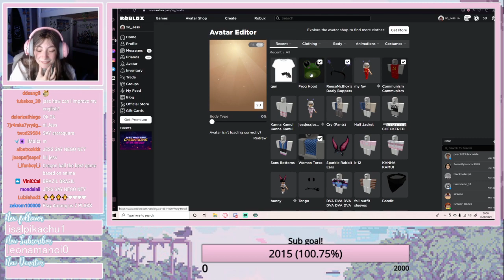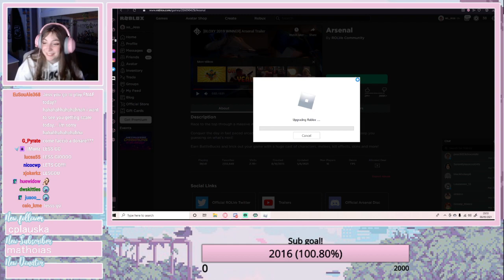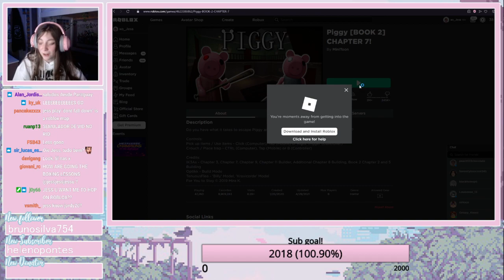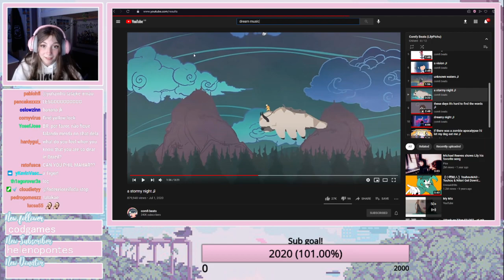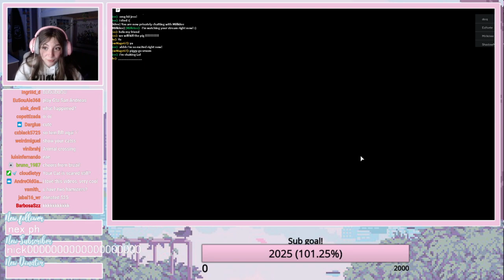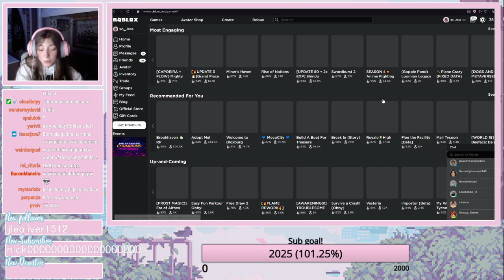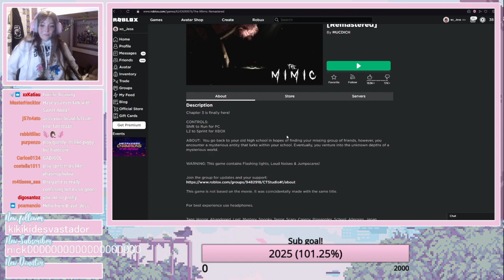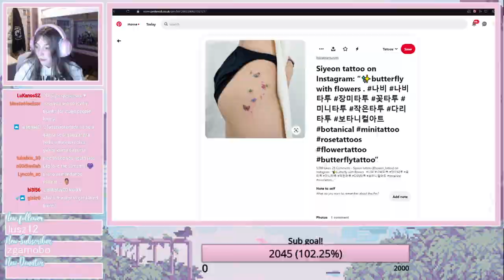Gaming time 2😲😲😲😲 JessJessJessu LIVES/ Tics Tourettes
Gaming time 2😲  JessJessJessu LIVES
Tics Tourettes
Thanks ❤❤❤